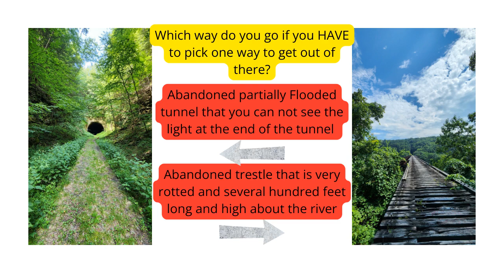Tunnel 2 in Clarion. If you HAVE to choose one. Which do you choose?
Tunnel 2 in Clarion.  If you HAVE to choose going through an abandoned tunnel that is partially flooded and you can not see the light at the end of the tunnel or cross over a trestle that is very rotted and falling apart that is several hundred feel long and several hundred feet over the Clarion River.  Which do you choose?
Subscribe to see more great videos of our beautiful local Western Pa areas like The Allegheny River (Which is my favorite), the local lakes, many of the walking/biking trails, the communities, downtown Pittsburgh,  sunsets, sunrises, and more of our beautiful area.
I am a real estate agent with Your Town Realty and I live by my motto.
Putting it ALL together and handing YOU results.
We will be by your side the entire process and delivering you the results we promise.
Steve Warrene with Your Town Realty
2764 Leechburg Rd
Lower Burrell Pa 15068
I welcome everyone to add me on Facebook (Steve Warrene) and you can see the pictures and videos of our beautiful areas around Pittsburgh PA that I post/share.